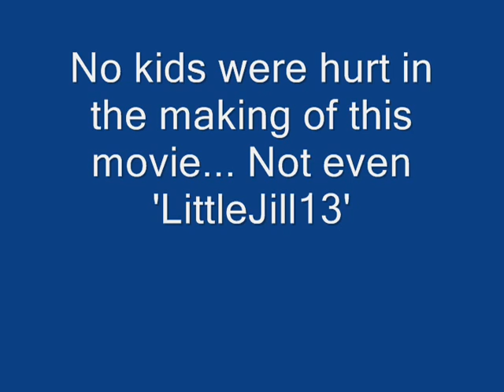Med 2011 Group 11- Salmonella Typhi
To Catch a Predator- Bacterial Addition